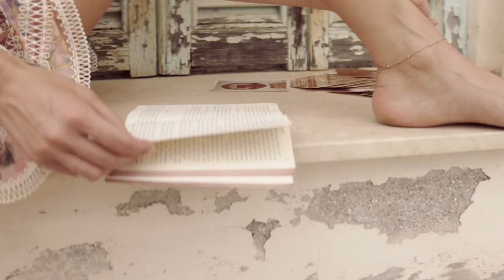Otilia - Deli Gibi Omer BUkUlmezoGlu Remix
Otilia - Deli Gibi Omer BUkUlmezoGlu Remix 215
Clean-Channels Playlist Mix made with Love by  Youtube Music Channel:
00:00:10 | 01. Otilia - Deli Gibi Omer BUkUlmezoGlu Remix

Welcome to our curated selection of the hottest international hits, with hottest girls featuring chart-toppers like 'Otilia Deli Gibi Omer BUkUlmezoGlu Remix )' and ''. Dive into the electrifying world of mega hits, fereign music, english music, spanish music, where every track is a journey through the latest in global pop sensations. Whether you're cruising down the street, hitting the books, or simply unwinding, our foreign music playlist promises to elevate your mood with best beats and captivating melodies. From the pulsating rhythms of '' to the irresistible charm of '', our collection spans genres and styles, ensuring there's something for every taste. Explore the dynamic fusion of pop, dance, and electronic sounds that define the contemporary music scene. Get ready to groove to the sounds of today's top 40 hits, perfect for any occasion, whether it's a night out on the town or a day at the beach. Immerse yourself in the ultimate playlist experience, designed to keep you moving and grooving from start to finish.

 This is a official artistic music video with the purpose to explore the captivating beauty of our world through the lens of our talented and beautiful models and the creative direction of Thomas Taylor, Daniel Martinez, James Nashac. In this visually stunning presentation, our girls models are Isabella Brown, Ava Williams, Avery Garcia, Amelia Wilson, Lily White, elegantly showcase the allure of various breathtaking locations worldwide.